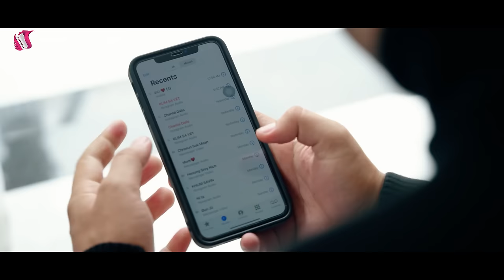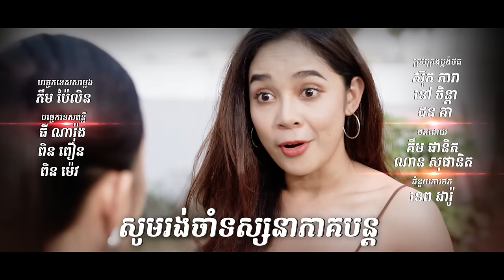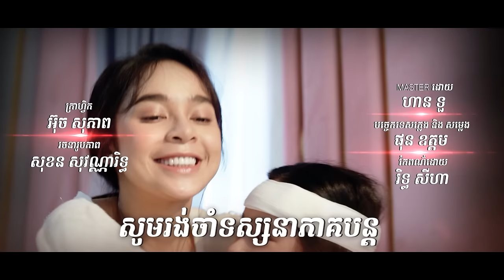រឿង​ កូនក្រមុំកែមុខ/The Bride in Disguise EP30( Drama series/ភាពយន្តភាគ )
ឆ្ងាយដូចជើងមេឃ ជិតនៅនឹងមុខ ខ្ញុំមិនអាចរស់ក្នុងសម្បករបស់គេរហូតនោះទេ!!!

ចង់ធ្វើអ្វីក៏ធ្វើឱ្យហើយ ព្រោះឱកាសមានមិនច្រើនសម្រាប់មនុស្សដែលរង់ចាំវា...